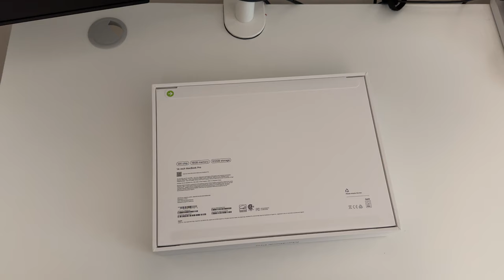Unboxing MacBook Pro M4 ASMR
i got a laptop today

14-inch with 16GB Memory 512GB SSD - Space Black and Apple Intelligence